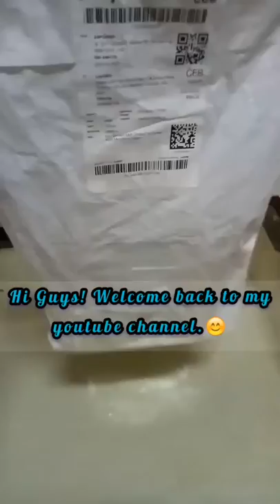UNBOXING BOYA BY-MM1 UNIVERSAL CARDIOID MICROPHONE (VLOG 3)